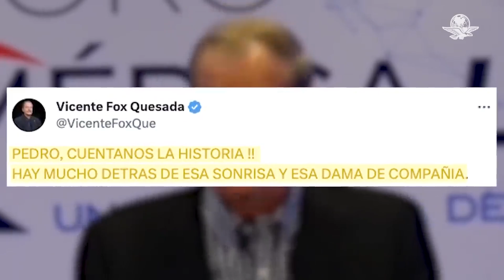Mariana Rodríguez "tiene cien veces más reproducciones que las dos candidatas", reconoce Samuel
Ante el ataque que sufrió Mariana Rodríguez por parte de Vicente Fox, Samuel García, precandidato presidencial de Movimiento Ciudadano, reconoció desde el mitin que encabezó en el lienzo charro de Tlajomulco de Zúñiga, el gran papel que ha tenido su esposa en su campaña, con el spot donde desempolva los tenis "fosfo fosfo".